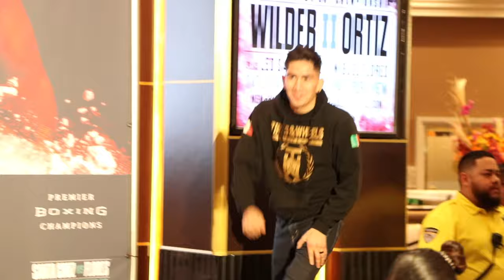ALL MEXICAN CLASH! - LEO SANTA CRUZ v MIGUEL FLORES (OFFICIAL) HEAD-TO-HEAD @ MGM GRAND / FOX PPV